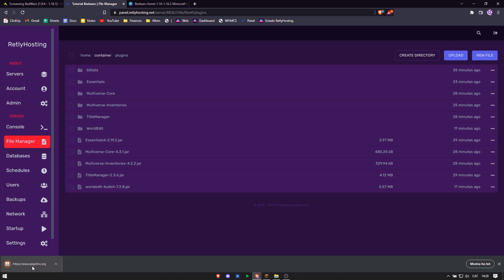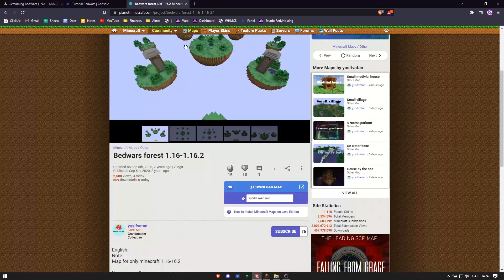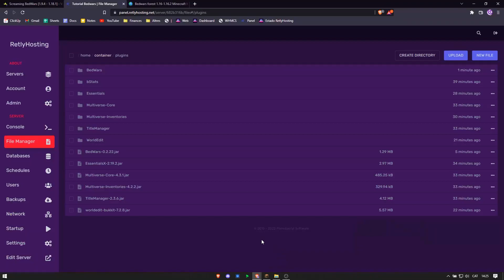✅Cómo PONER BEDWARS en Minecraft (GUÍA PASO A PASO) | Clase 32 | Curso Crea tu Network Gratis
Si quieres contactar conmigo, hazlo a través de Discord. Para añadirme: GIFO#9064

💸 Si quieres apoyarme y ayudarme a seguir dedicando tiempo a hacer directos, puedes donar